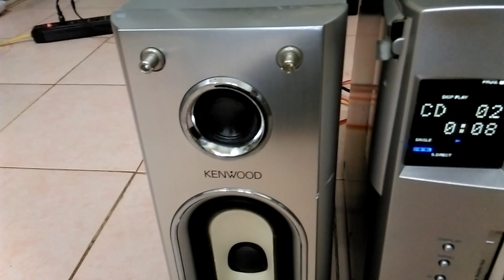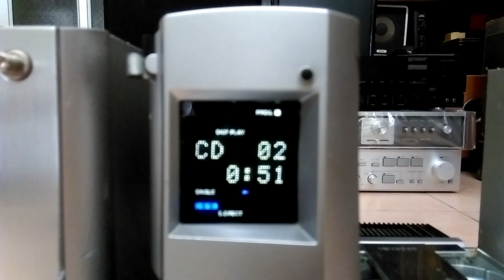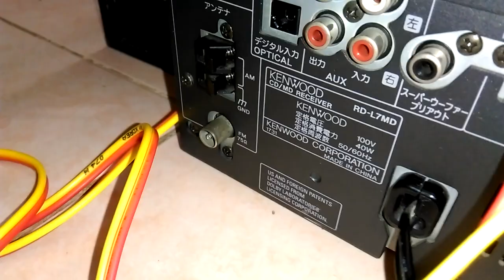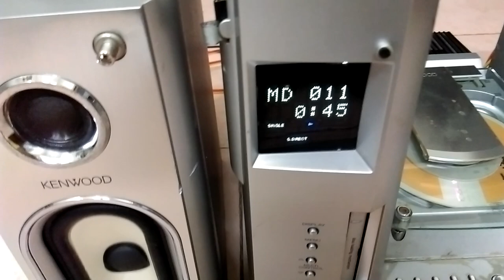Khoe thôi, chưa bán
( Cuối cùng đã bán )Trước đây có 1 sửu nhi cọc mồm em bộ này rồi mất hút, gọi không nghe máy, nhắn tin không trả lời. Từ lúc đó em cay mũi, bao nhiêu người hỏi mua bộ này em cũng không bán, giữ lại đến chừng nào có thứ ngon hơn sẽ xả hàng chia sẻ cho anh nào thực sự cần và thực sự nghiêm túc trong vấn đề mua bán. Bộ này về hình thức không đẹp, thiếu ốp kính phía trước, nhưng chả sao, em để dùng mà, cứ bát đĩa chạy ngon là ổn rồi. Dòng dàn này khá hiếm, tỉ lệ 1/1000 ( cứ 1 ngàn bộ mini về VN may ra có 1-2 bộ thôi ). Em đã từng bán 3 bộ kiểu này rồi, đây là bộ thứ 4, trong giới buôn dàn mini, để có được 4 bộ Kenwood L7-L9 này thực sự không dễ dàng gì, bởi vì khi về VN, đa phần chúng bị te tua do cái hình dáng k giống ai, cửu vạn nó quăng cho tơi tả, rất hiếm bộ đẹp ở mức xuất sắc. Mời các bác đeo phone vào thưởng thức, cám ơn các bác đã dành thời gian cho video này !